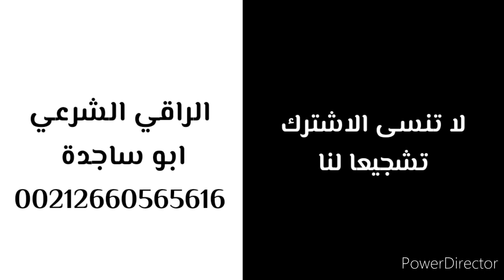رقية الصد عن الصلاة والمساجد والطاعات إثر العين والحسد والسحر والشياطين